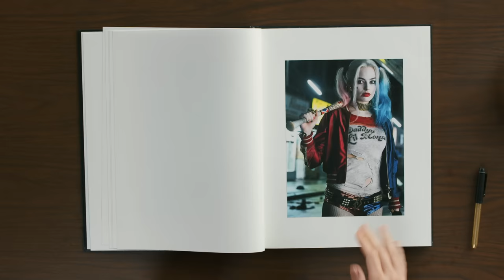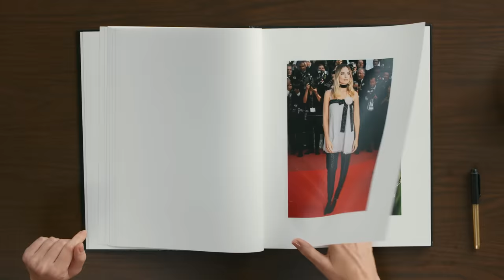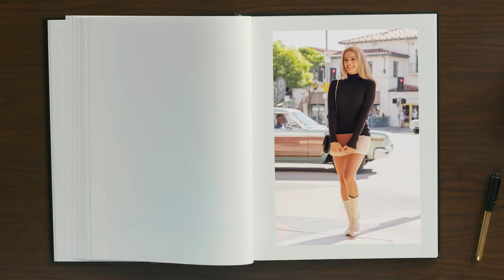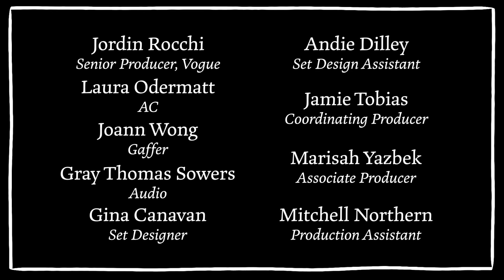Margot Robbie Breaks Down 15 Looks, From The Wolf of Wall Street to Barbie | Life in Looks | Vogue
Margot Robbie revisits her “Life in Looks,” recalling her most stunning red carpet looks, Vogue covers, and iconic film roles—including the upcoming ‘Barbie.’ Margot breaks down everything from her star-making turn in ‘The Wolf of Wall Street’ to her three Vogue cover shoots and what it’s like to embody Barbie.

Director: Catherine Orchard
Editor: Tajah Smith
DP: Vivian Lau
Senior Producer, Vogue: Jordin Rocchi
Associate Director, Creative Development, Vogue: Alexandra Gurvitch
AC: Laura Odermatt
Gaffer: Joann Wong
Audio: Gray Thomas Sowers
Set Designer: Gina Canavan
Set Design Assistant: Andie Dilley
Coordinating Producer: Jamie Tobias
Associate Producer: Marisah Yazbek
Production Assistant: Mitchell Northern
Fashion Editor: Gabriella Karefa-Johnson
Hairstylist: Farmer
Makeup Artist: Pati Dubroff
Wardrobe: Etro
Production Coordinator: Ava Kashar
Production Manager: Kit Fogarty
Line Producer: Romeeka Powell
Assistant Editor: Billy Ward
Post Production Coordinator: Jovan James
Supervising Editor: Kameron Key
Post Production Supervisor: Edward Taylor

0:00 Margot's Life in Looks
0:17 The Wolf of Wall Street (2013)
0:44 88th Academy Awards (2016)
0:56 Vogue June Issue (2016)
1:16 Suicide Squad (2016)
1:53 I, Tonya (2017)
2:40 90th Academy Awards (2018)
3:11 Mary Queen of Scots (2018)
4:03 World Premiere of Mary Queen of Scots (2018)
4:35 Once Upon a Time…in Hollywood Cannes Red Carpet (2019)
4:56 Vogue July Issue (2019)
5:23 Once Upon a Time…in Hollywood (2019)
6:28 Amsterdam Premiere, London (2022)
6:57 The 13th Annual Governors Awards (2022)
8:02 Barbie (2023)
9:08 Vogue July Issue (2023)